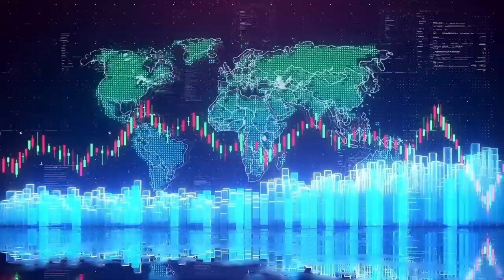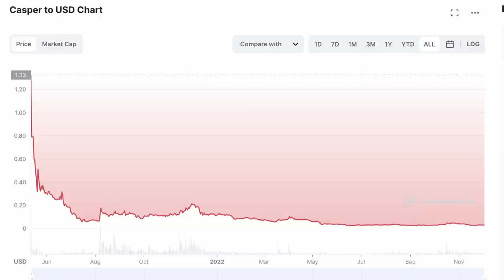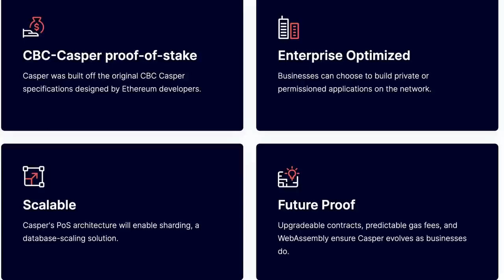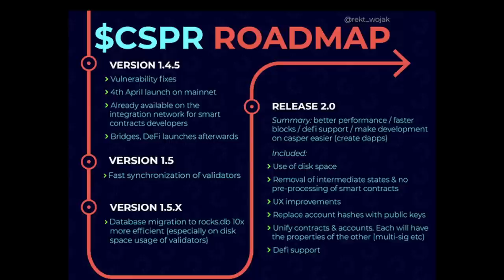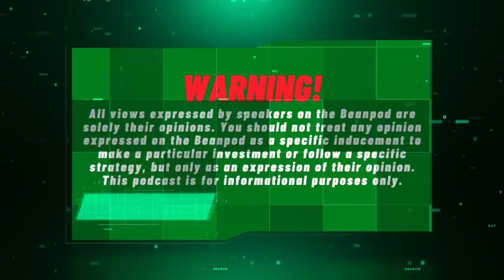🚨 THE TRUTH ABOUT CASPER NETWORK - Is $CSPR a Sleeping Giant?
Casper Network looks like a sleeping giant.

This is a crypto project that is not only built for enterprise adoption, but has been working with some insane partners.

Today, we take a deep dive into the technology that sets Casper apart and uncover some interesting facts that might explain why noone is talking about this altcoin... yet.

0:00 Intro
1:30 Overview
2:50 Future Proof Contracts
4:30 Casper Labs
5:35 Enterprise Focus
6:30 Hybrid Blockchains
9:15 Tokenomics
10:50 Ecosystem
11:35 Partnerships
16:45 Future Outlook
18:25 Conclusion